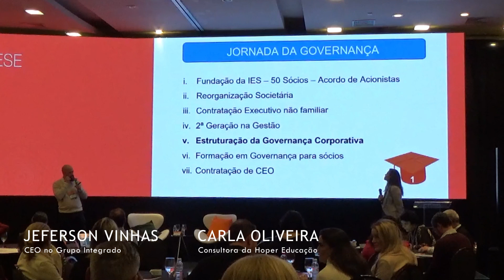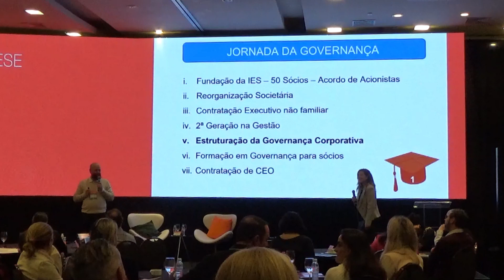[PRODEESE AGORA] Governança em IES Familiar - Jeferson Vinhas e Carla Oliveira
Jeferson Vinhas e Carla Oliveira, abordam a governança familiar nas IES e elencam os 5 princípios básicos da governança corporativa:
1 Transparência
2 Equidade
3 Pestação de contas
4 Responsabilidade corporativa

Participação de Jeferson Vinhas, CEO no Grupo Integrado e Carla Oliveira, Consultora da Hoper Educação no

PRODEESE - Programa para o Desenvolvimento de Empresários e Executivos do Setor. Eixo Gestão de Talentos e Liderança. Foz do Iguaçu - Paraná. 22 e 23 de junho de 2023.